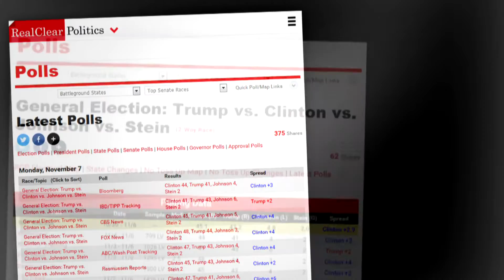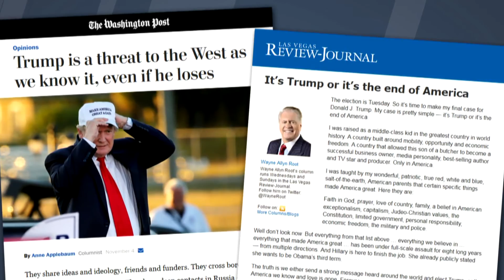IMHO: Election Poll Addiction